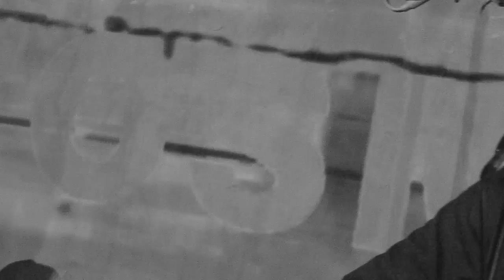VOSMOY @ SHAITANTOUR 2015 - Raindogs are coming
VOSMOY / SHAITAN TOUR 2015 ELECTRICHESTVO / MOSCOW / 16JUNE
Dewars Power House, Москва, 16 июня 2015 г.

---{ video by MarisaDorian }---